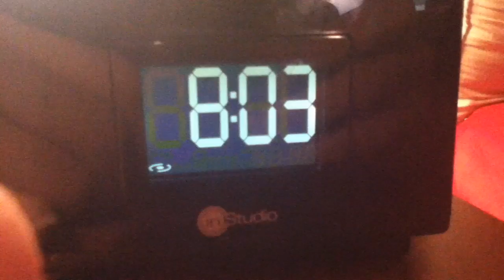Friday the 13th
Hey guys so today is friday the 13th. Im going to be showing you my day of horrible luck.